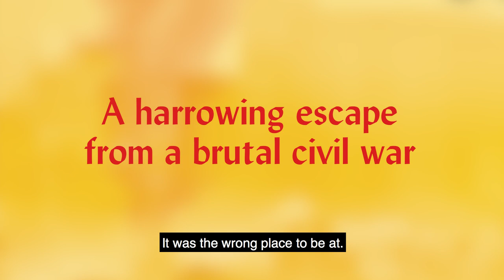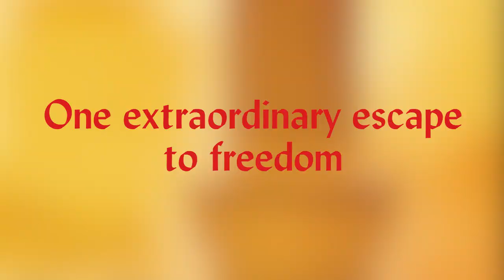THE FOX HUNT by Mohammed Al Samawi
Four strangers. Three faiths. One extraordinary escape to freedom.

A young man’s moving story of war, friendship, and hope in which he recounts his harrowing escape from a brutal civil war in Yemen with the help of a daring plan engineered on social media by a small group of interfaith activists in the West.

Born in the Old City of Sana’a, Yemen, to a pair of middle-class doctors, Mohammed Al Samawi was a devout Muslim raised to think of Christians and Jews as his enemy. But when Mohammed was twenty-three, he secretly received a copy of the Bible, and what he read cast doubt on everything he’d previously believed. After connecting with Jews and Christians on social media, and at various international interfaith conferences, Mohammed became an activist, making it his mission to promote dialogue and cooperation in Yemen.

Then came the death threats: first on Facebook, then through terrifying anonymous phone calls. To protect himself and his family, Mohammed fled to the southern port city of Aden. He had no way of knowing that Aden was about to become the heart of a north-south civil war, and the battleground for a well-funded proxy war between Iran and Saudi Arabia. As gunfire and grenades exploded throughout the city, Mohammed hid in the bathroom of his apartment and desperately appealed to his contacts on Facebook.

Miraculously, a handful of people he barely knew responded. Over thirteen days, four ordinary young people with zero experience in diplomacy or military exfiltration worked across six technology platforms and ten time zones to save this innocent young man trapped between deadly forces— rebel fighters from the north and Al Qaeda operatives from the south.

The story of an improbable escape as riveting as the best page-turning thrillers, The Fox Hunt reminds us that goodness and decency can triumph in the darkest circumstances.

Author Bio:
Mohammed Al Samawi was born in 1986 in the Old City of Sana'a in Yemen. In his mid-20s, he began to become involved in interfaith groups promoting dialogue between Muslims and Jews. In 2015, amid fighting in the Yemeni Civil War, he fled from Aden to the United States. Since his entry to the U.S., he has worked for several NGOs, and currently works for the International Center for Religion & Diplomacy.